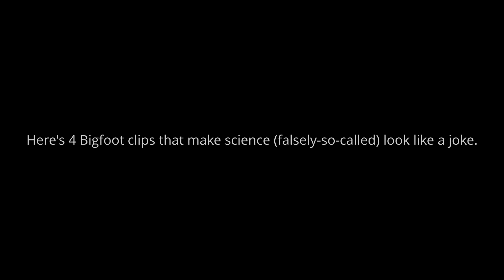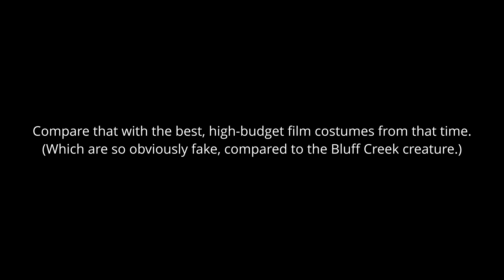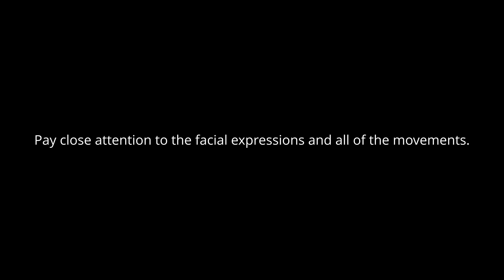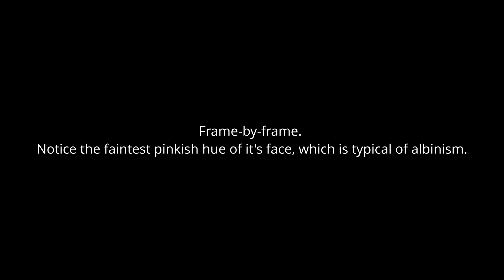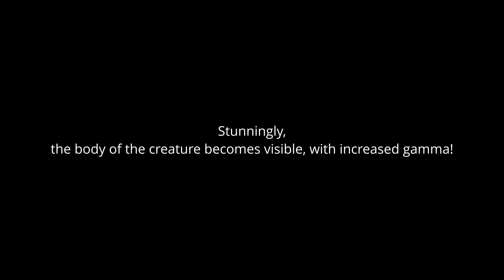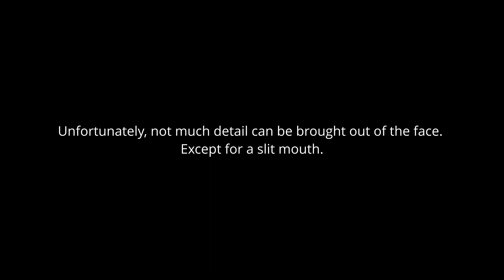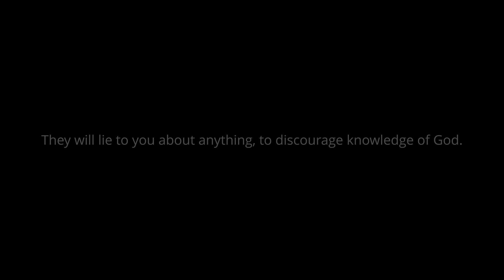Mainstream History is a Lie | Top 4 Bigfoot Videos of All Time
Anyone who believes on Jesus Christ is saved forever, no matter what. Irrespective of who they are, what they have done, or ever will do. God paid for this sins of the entire world, before the world was ever created. Therefore, salvation is by grace through faith, in Jesus Christ.

1 John 5
9 If we receive the witness of men, the witness of God is greater: for this is the witness of God which he hath testified of his Son.

10 He that believeth on the Son of God hath the witness in himself: he that believeth not God hath made him a liar; because he believeth not the record that God gave of his Son.

11 And this is the record, that God hath given to us eternal life, and this life is in his Son.

12 He that hath the Son hath life; and he that hath not the Son of God hath not life.

13 These things have I written unto you that believe on the name of the Son of God; that ye may know that ye have eternal life, and that ye may believe on the name of the Son of God.